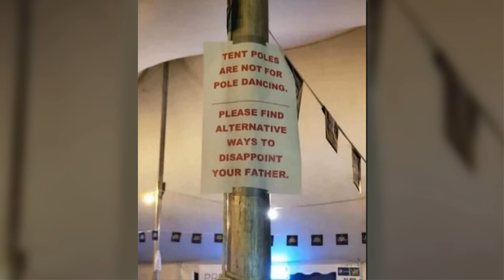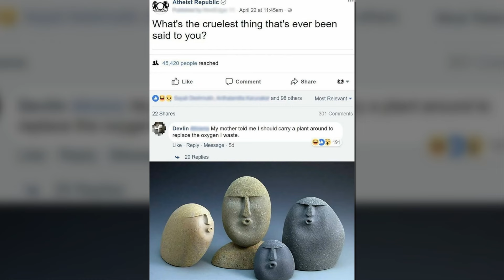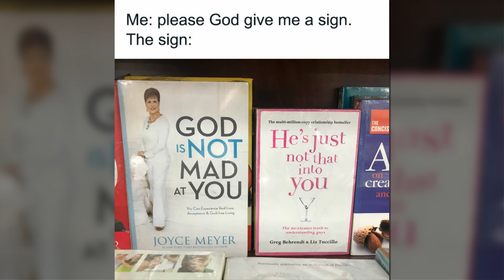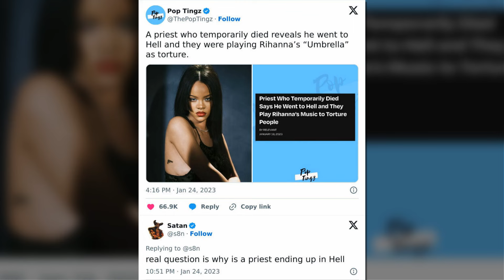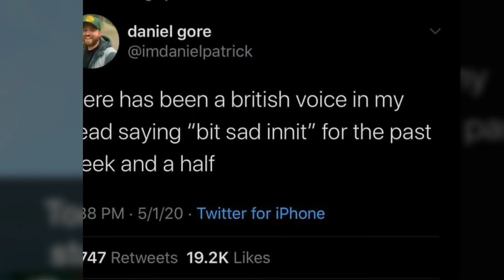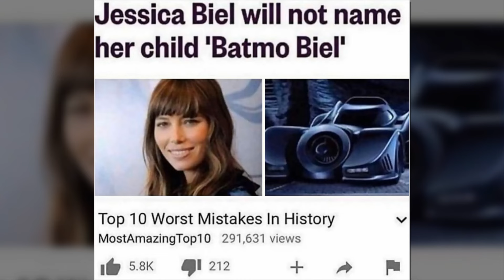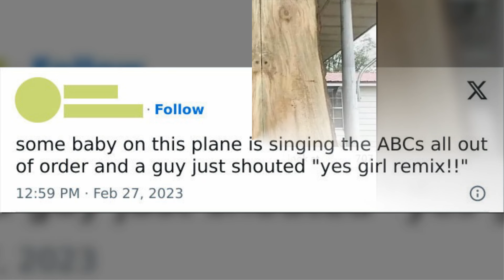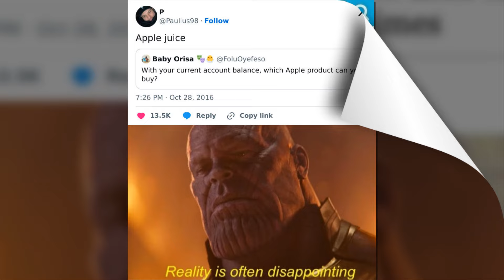“Daily Humor Memes”: The Best Posts From This Page Dedicated To Making People Smile